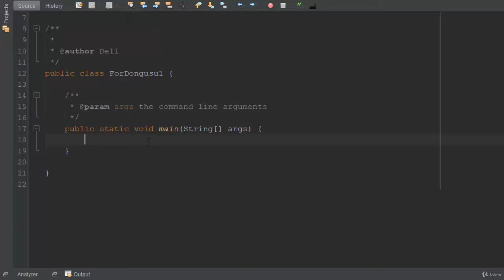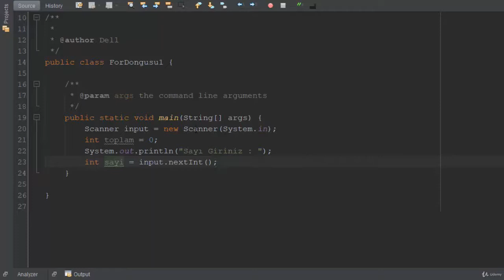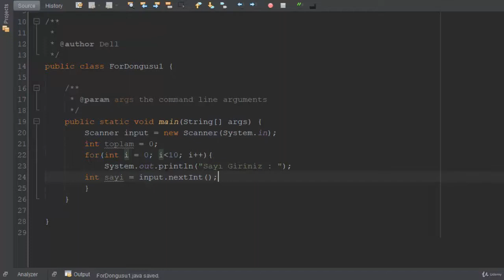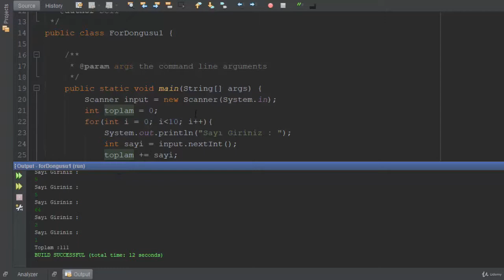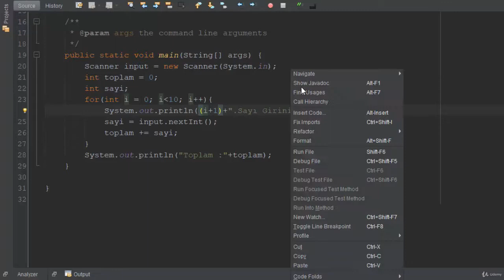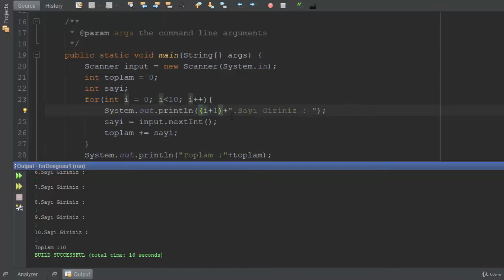31) Girilen 10 Sayıyı Toplayan Program - Efsane Java Dersleri (Döngüler)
Java dilinde sıklıkla kullanılan döngüleri kalıcı şekilde öğrenebilmek ve mantığını, kullanım alanlarını kavramak içni for döngüsü, while döngüsü, do while döngüsü ile örnekler yapmaya devam ediyoruz.

YouTube'daki en kapsamlı Java programlama dili eğitim serilerinden biri olan java ders videolarına devam ediyoruz.